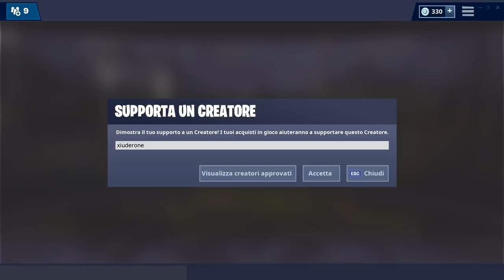SKIN BASEBALL FORTNITE IN ARRIVO! + NUOVO BUNDLE PS4! (FORTNITE STAGIONE 8)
DA POCHE ORE E' USCITO UN NUOVO BUNDLE FORTNITE PS4! VEDIAMOLO ASSIEME INSIEME AL NUOVO QUARTIERE!

BENVENUTO!

➜ Motherboard: MSI Z97M GAMING
➜ GPU: NVIDIA GeForce GTX 970
➜ Cuffie: TRUST GXT 393 MAGNA
➜ Mouse: TRUST GXT 188 LABAN
➜ Tappetino: OMEN Mouse PAD 300
➜ Tastiera: TRUST GXT 890 CADA
➜ Microfono: TRUST GXT 252+ EMITA PLUS
➜ Sedia: AROZZI Torretta Orange
➜ Desk: AROZZI Arena-Green
➜ Webcam: Microsoft Lifecam Studio
➜ Handcam: Microsoft Lifecam HD-3000
➜ Monitor(2x): MSI OptixG24C LED Gaming Monitor 24''

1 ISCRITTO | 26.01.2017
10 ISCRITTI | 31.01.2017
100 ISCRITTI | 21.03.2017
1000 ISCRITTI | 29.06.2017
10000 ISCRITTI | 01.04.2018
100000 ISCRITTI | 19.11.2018